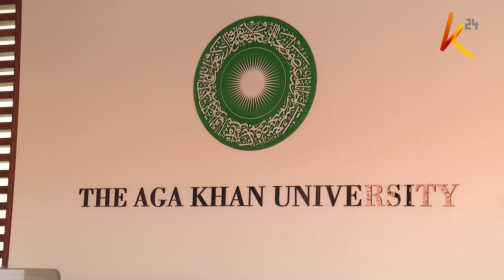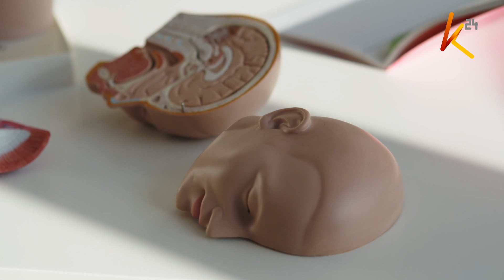Wataalam wasema kuwa wakenya wengi wanaugua maradhi ya akili pasi na ufahamu wao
Wataalam wanasema kuwa wakenya wengi wanaugua maradhi ya akili pasi na ufahamu wao, sehemu kubwa ikiwa imeugua kutokana na changamoto zilizotokea pindi corona ilipofika nchini miaka miwili iliyopita.